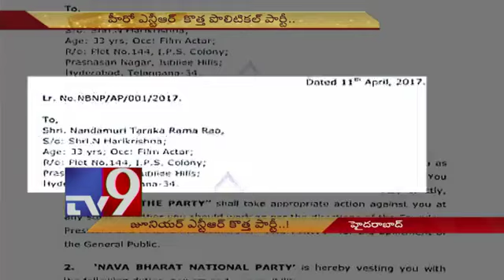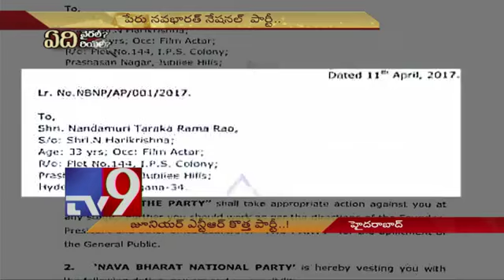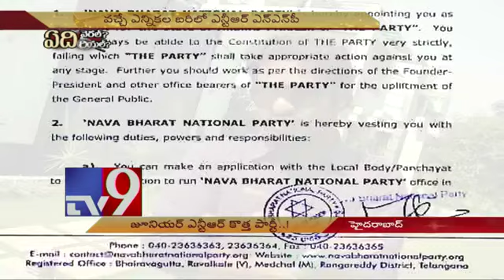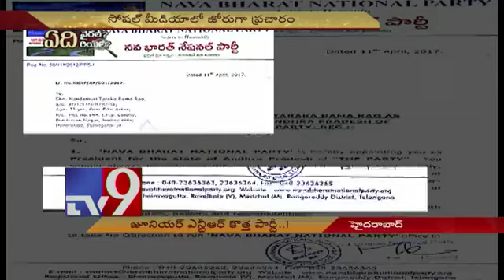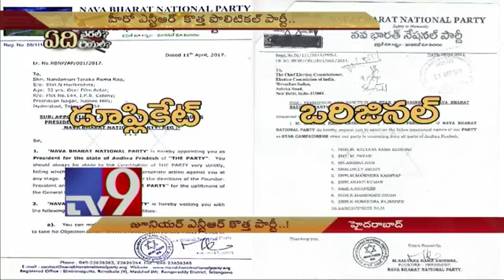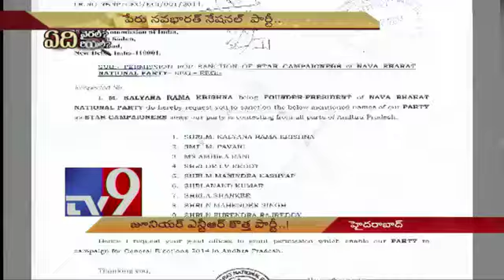Jr.NTR starts own party - True or Fake?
Jr.NTR starts own party - True or Fake? - TV9